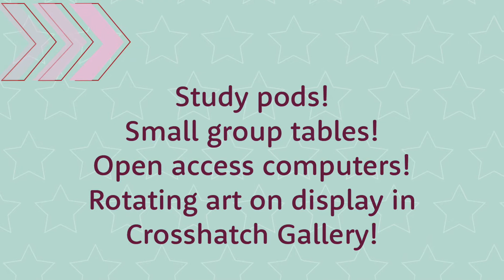2021 Self Guided Tour: Jones First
Welcome, class of 2025! This video gives you directions to and highlights about Jones First floor!